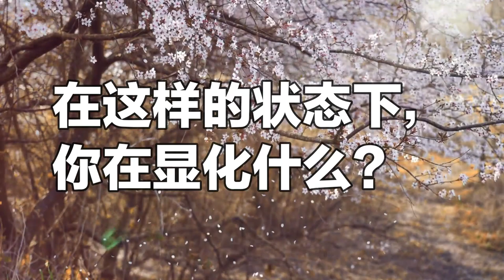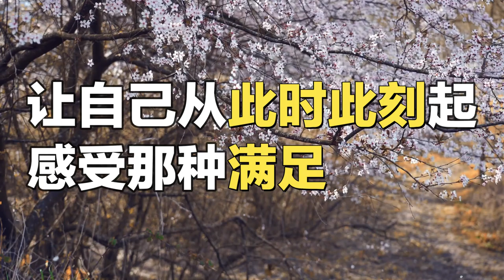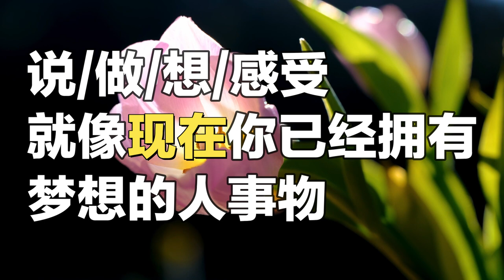你还在显化未来吗？马上停止! | 你正在犯大错 【一定要看】| 吸引力法则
大多数人在编写显化脚本时都会犯这个大错误！
在用显化脚本，使用吸引力法则来显化他们想要的东西时，大多数人都不知道一件非常非常重要的事情！
送给大家爱与祝福❤️

给大家一份2023年的帮助显化梦想的小礼物
欢迎到
免费领取

如果您有任何问题，可以随时在评论部分@我，或者您可以随时通过网站联系我。

📺  歡迎來到我的頻道，我教你使用吸引力法則、顯化法則、冥想、觀想等方法，顯化財富、招正桃花、讓身體更健康，或是吸引力法則復合。學習心理勵志，心態致勝，邁向成功的路。

🧘‍♂️  每天冥想、放鬆壓力獲得更深層、更好的睡眠。
提高你的振動頻率，加速顯化你要的。

📚🔮  吸引力法則非常強大，但你知道怎麼使用吸引力法則嗎？
Law of Attraction 吸引力法則是宇宙定律，是一種規則，是存在的。
萬物皆有能量、頻率，只要提升你的振動頻率，就能夠吸引到你所想要的人事物。